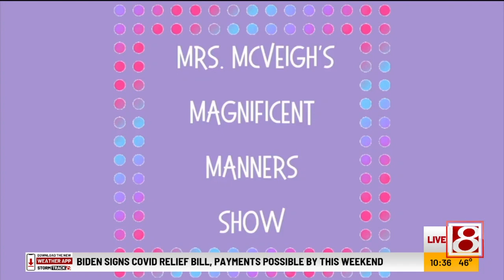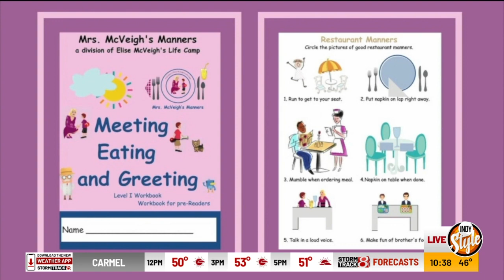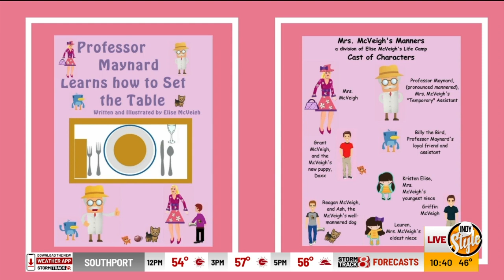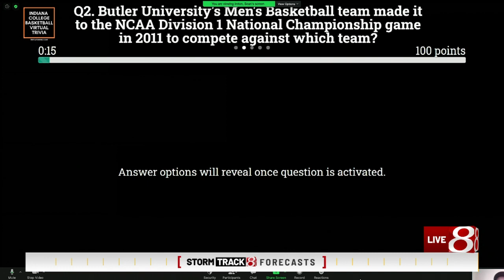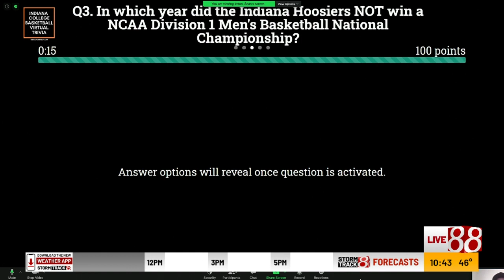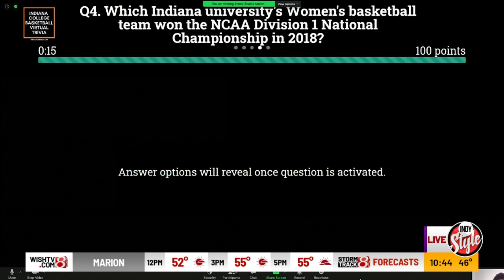College basketball trivia with Trivia 4 Hire, "Indy Style" Segment 1